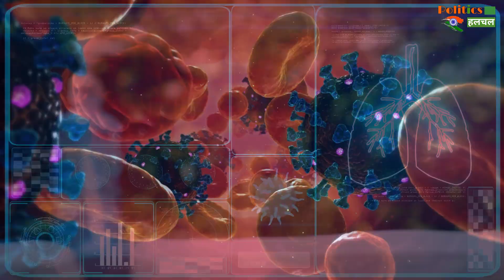COVID19: 24 घंटे में महिला के फेफड़े ख़राब! एक्स-रे देख डॉक्टर हुए हैरान! नए स्ट्रेन का भयानक रूप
Corona Virus: Woman's Lung Worsens In 24 Hours! Doctor Was Shocked To See X-Ray! Terrible Form Of New Strain | Corona Virus And Vaccine Latest News And Updates

EDITOR ►Shadik